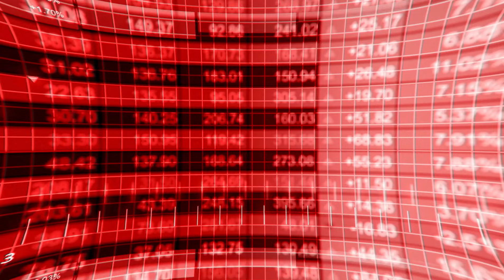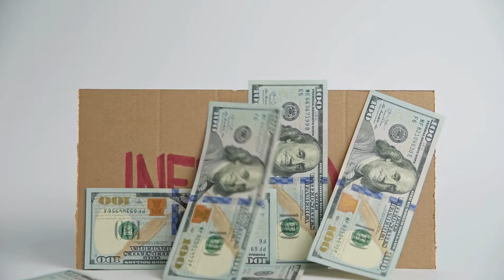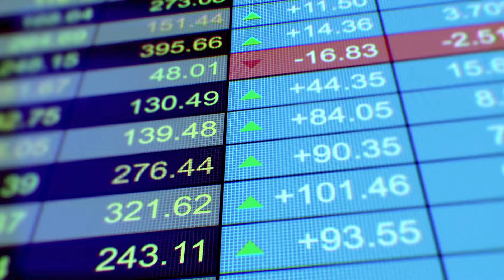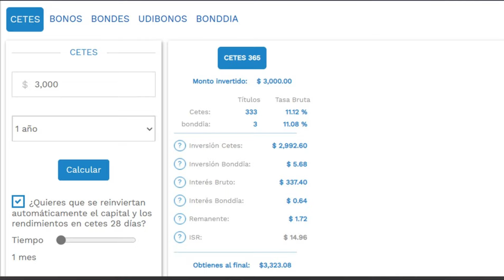¿Vas A Invertir? Lamentarás NO VER Este Video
Sin lugar a dudas, empezar a invertir es uno de los grandes objetivos de la mayoría de las personas. Pero eso no significa que sea lo mejor, por eso (y antes de que te apresures) te voy a decir cuáles son las TRES COSAS que DEBES hacer ANTES de empezar a invertir para que tu dinero esté protegido al máximo posible. ¡¡No dejes de tomar nota!!

Algunos de los enlaces a continuación son de referidos y me generarán una comisión, a ti no se te realiza un cargo extra si lo utilizas, al contrario, pueden darte alguno o varios beneficios adicionales y apoyas a que este proyecto continúe.

📕 Adquiere “El Libro que el SAT no quiere que leas" ($149.99), para conocer TODO lo que NUNCA te enseñaron de Impuestos

📕 Adquiere mi libro "Finanzas en Crisis"($100.00) para que comiences a invertir y mejores tus resultados

💚 Apoya a este proyecto para que pueda continuar creciendo al convertirte en miembro de este canal y disfruta de ventajas EXCLUSIVAS

Si quieres apoyar al canal y diversificar tus inversiones, te dejo mis códigos de referidos (¡Y TUTORIALES!) para que los ocupes y obtengas beneficios:

⚫ Equipo Utilizado para la Realización de este vídeo:
🎤 El Micrófono que utilizamos
📽 La Cámara que utilizamos
🔘 Sistema de Soporte de Fondo e Iluminación Profesional
🎙Mi otro micrófono
⬛ Soporte para Cámara

00:00 Introducción a lo que debes hacer ANTES de Invertir
01:16 ¿Qué es Invertir?
03:17 La Cosa MÁS BÁSICA que debes hacer ANTES de Invertir
06:42 La Cosa MÁS LÓGICA que debes hacer ANTES de Invertir
09:59 La Cosa MÁS IMPORTANTE que debes hacer ANTES de Invertir